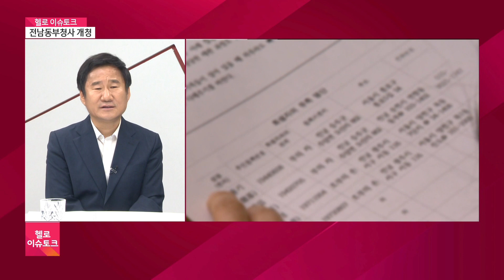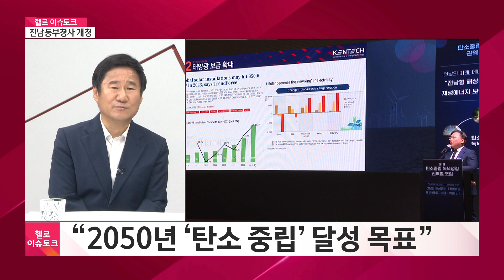[헬로 이슈토크]전남 동부청사 개청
정찬균 전남동부지역본부장